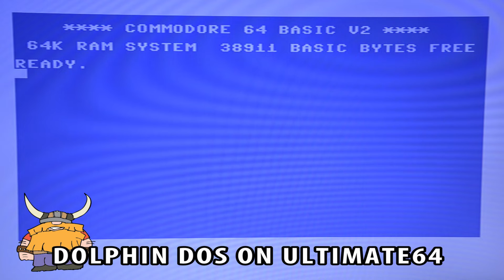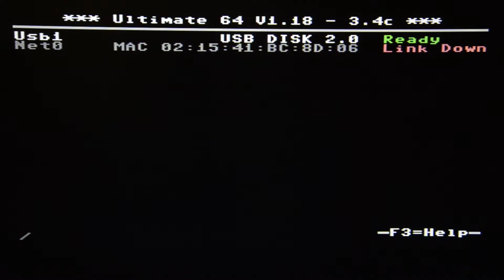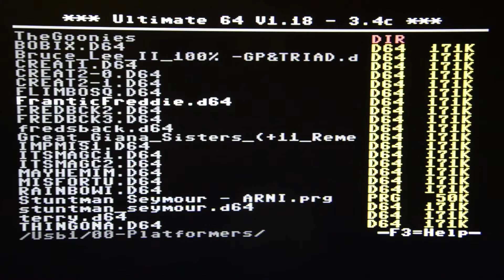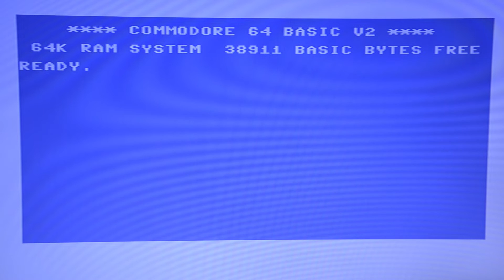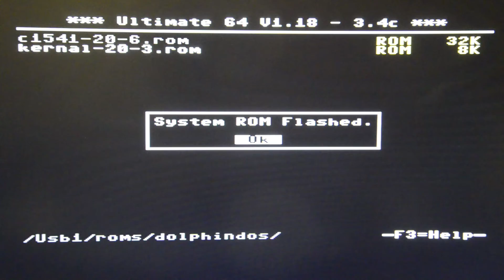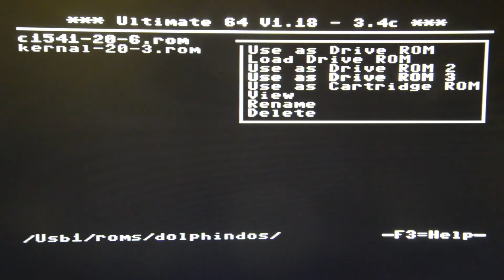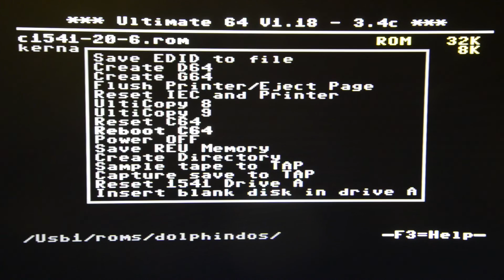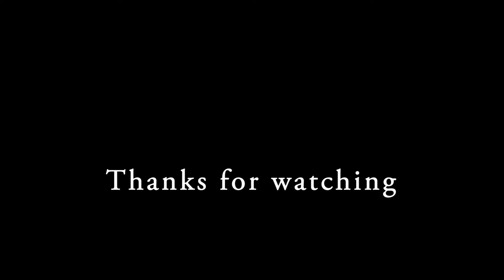DolphinDos (and JiffyDos) on Ultimate64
How to install DolphinDos2.0 (and JiffyDos) on an Ultimate64 running firmware version 1.18.

6:52 installation of dolphin dos

Make sure you use the Dolphin_DOS/c1541-6.rom file. And select a memory option in the 1541 settings of the Ultimate64 that gives you 8K at $6000 to $8000.

Title Music Megaman 3 theme by Demetori